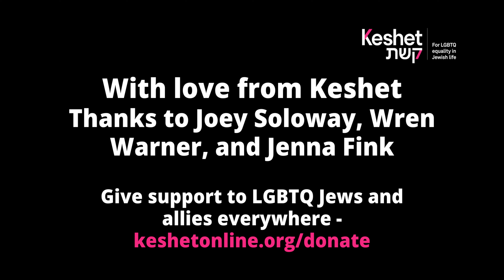Transparent Creator Joey Soloway has a very special Erev Erev X-mas message for you